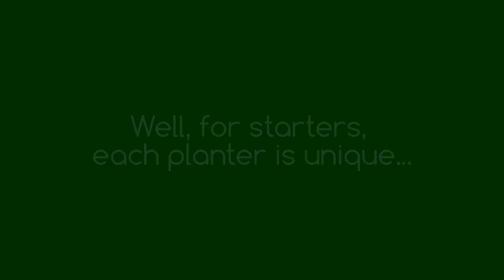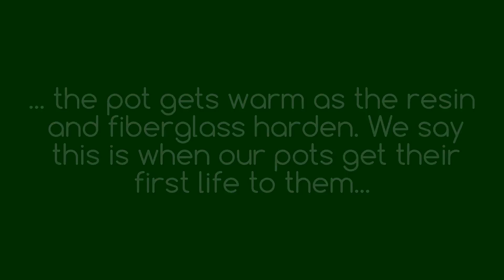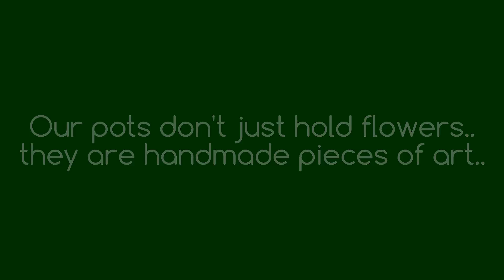How we make our fiberglass pots | Spruce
Our planter collection is a special part of Spruce Home & Garden. We believe that a planter is much more than a place for soil and flowers. They serve as natural focal points and they are bite-sized gardening at its best. Whether you are looking for a place to showcase a few flower arrangements on a small deck or looking to incorporate major style and versatility into your garden - we carry the perfect match.